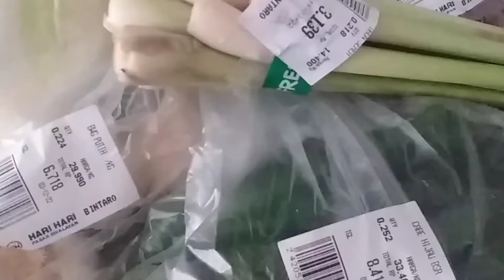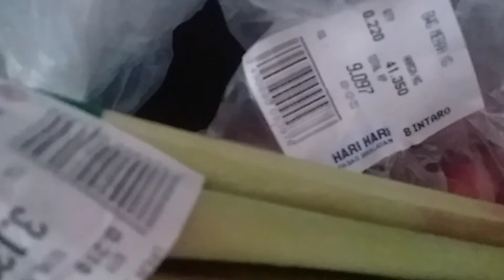Mau belanja mingguan malah antri minyak!!..ANTRIAN MINYAK GORENG TERPANJANG DI SWALAYAN!!!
Mau belanja mingguan malah antri minyak!!''ga nyangka ya bun sekarang minyak lagi langka kalo pun ada mahal saat ini..kali ini video aku mau belanja mingguan hemat apalagi jaman sekarang ya bun harus pandai pandai yang di utamakan yang penting penting dulu belanja mingguan untuk 3 orang aja aku tuh bun jadi secukupnya aja kalo mau beli belanjaan,, biasanya aku belanja mingguan 300 ribu saja cukup kalo pun seandainya kurang aku masih bisa beli di warung dekat rumah.Dan saat ini antrian minyak goreng panjang di mana mana dan ini menurut aku antrian minyak goreng terpanjang di swalayan yang aku kunjungi.luar biasa ya bun..
oke dech bun segini aja penjelasan aku...
Semoga sahabat bunbun berkenan untuk menonton dan semoga menyukai nya dan tak bosan ya bun...
selamat menoton sahabat BunBun...